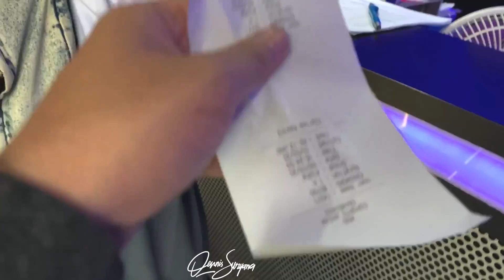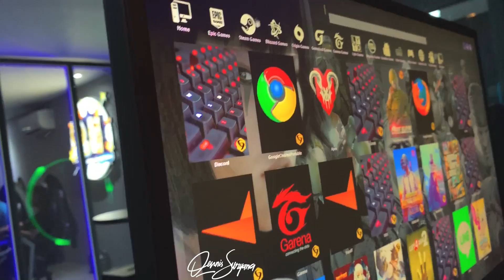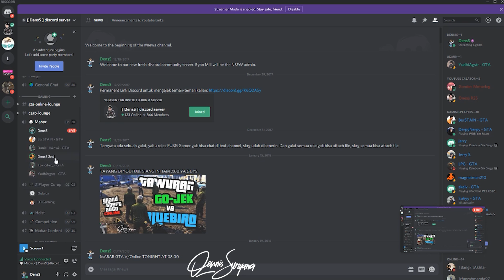nyulik Dede Gemes SMA ke Warnet maen GTA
Kita bawa Dede Gemes nya ke Warnet trus diajarin maen GTA, CS:GO, PUBG anjay (sama wohoo the sims jg diajarin)

Dede Emeush Hunter 2020 Dennis the Moge kali ini bawa Yamaha R6 ke SMAN 16 Bandung, sebelumnya Dede Gemes ini mau dijemput pake BeAT, makanya sekrang giliran cobain pake motor R6, yuk tonton vlog sebelumnya waktu baru kenalan pake Honda BeAT bisa kalian tonton disini:

Sebelumnya kenalan dengan Mariah dengan modus operandi jadi Ojol khusus Dede Gemes, ternyata bisa kenalan dengan cewe sma selebgram lagi lohh dan dia mau dibonceng sama kakak Dennis

Ternyata Dede Gemesnya, dibawa ke warnet.. trus ke..

Motor Yamaha R6 ini for sale ya, bisa check ig @denss.garage